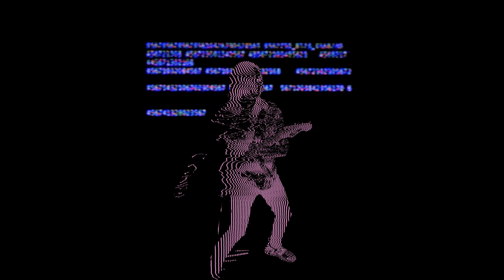Vice Versa - Bed of Nails (OFFICIAL MUSIC VIDEO)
Editing/VFX: Julian Canales

Produced by Elliot Polokoff and Vice Versa

Engineered, mixed and mastered by Elliot Polokoff

LYRICS:

COME ON

Are you an omen
That I really need to leave?
Haunted by the way you try
To take the life of me

Indifferent to reason
And no one's safe
A festering nightmare
When you show your face

No peace until you're gone now
The hell my father saw
In me was always you

I don't buy into your bullshit
Foul play under insecurity
False sense of a prophet
God knows all the shit that you did to me
For what you really are
You drain the will to live of everyone around you

I know you'd rather I felt nothing at all
Still you're incapable of feeling remorse

The same blood that made you
Is the same that stains me

All I am to you is a
Manic mind
Temperamental
Live wire
Trauma bled and
Static fed
Dissonant
Hardly ever agreeable

Poison tongue
Overflow with liquor words
You love me in my silence
And when I'm numb I dream of violence

But I just wanna feel alive
I won't be your sacrifice

Save me
Save me from you

Manic mind
Temperamental
Live wire
Trauma bled and
Static fed
Dissonant
Hardly ever agreeable